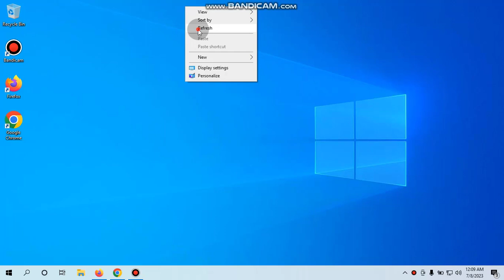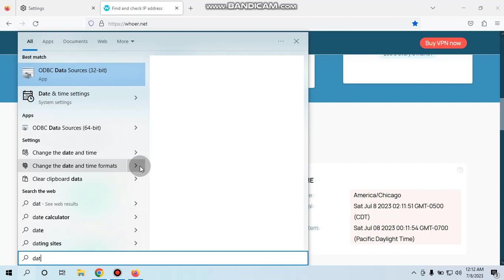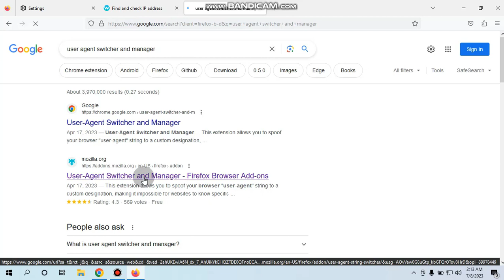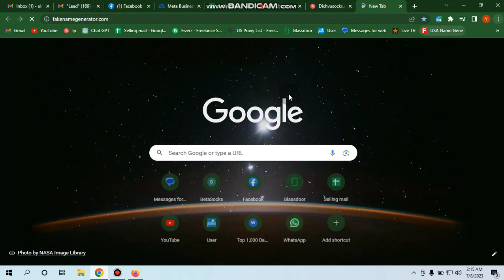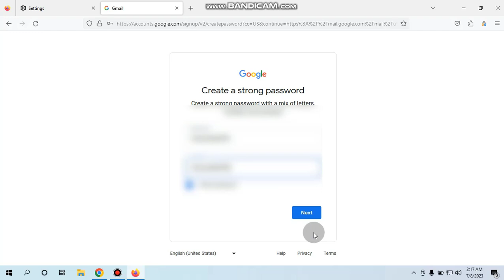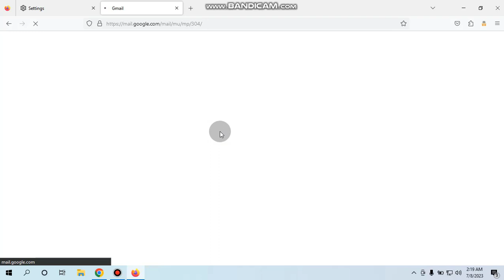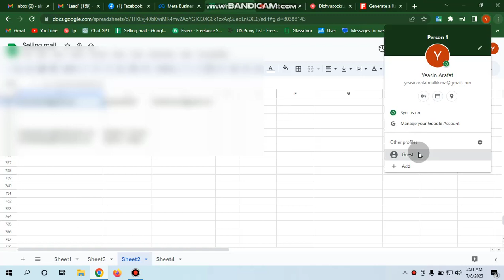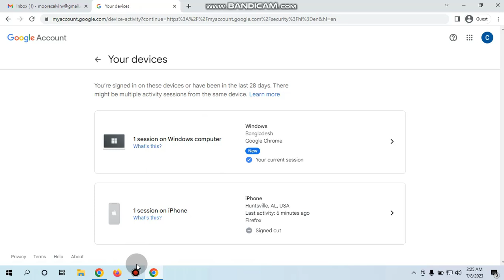How to make iPhone create mail with laptop Or Pc | Google Voice | GV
In this step-by-step tutorial, we'll show you how to easily compose and create an email on your iPhone using a laptop or PC.